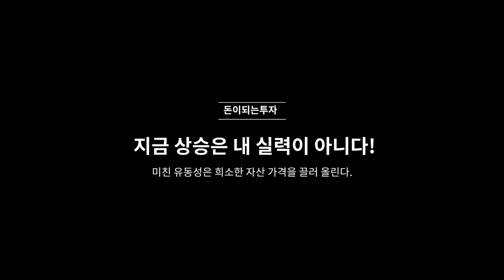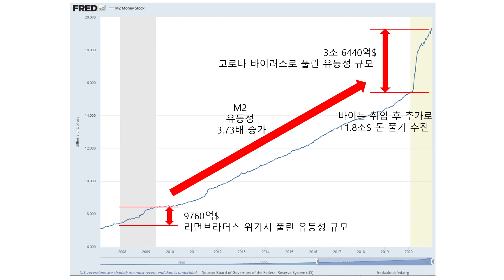지금 상승은 내 실력이 아니다. 미친 유동성 폭증의 축복일 뿐! 착각하면 위험하다.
* 강의를 통해 기초를 단단하게!
클래스101 "알면 알수록 득이 되는 기초 중국 주식 투자 강의"
유튜브 채널에서 수백시간 메모하듯 공유드린 내용을 잘 정리된 강의 형태로 임팩트있게 학습효율 높여서 전달드립니다.

(최소 투자금액은 1억원에서 1.5억원입니다. 만기 3년이며 중간 환매 불가합니다. 장기적으로 저와 호흡을 함께할 장기 투자자분들 선별적으로 참여 가능합니다. 투자자분들에 대해서도 모두가 가능한 것은 아니며 인터뷰를 통해 가치투자 장기투자 철학에 대한 공감대 파악후 선정 통보드립니다. 문의 이메일 보내실때는 간략한 자기소개 및 핸드폰 연락처도 함께 남겨주시기 바랍니다.)